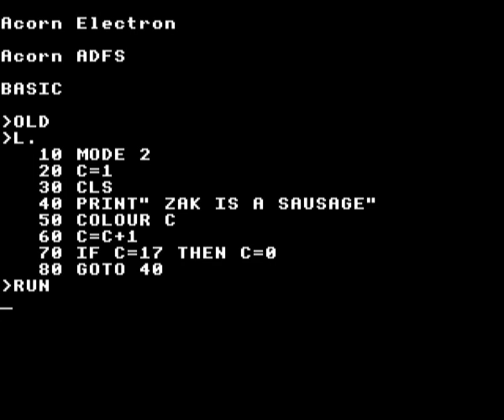Zak is a sausage